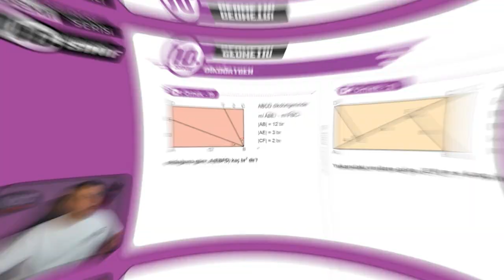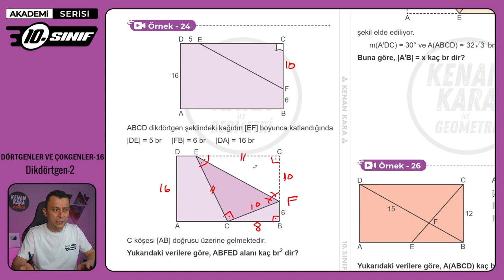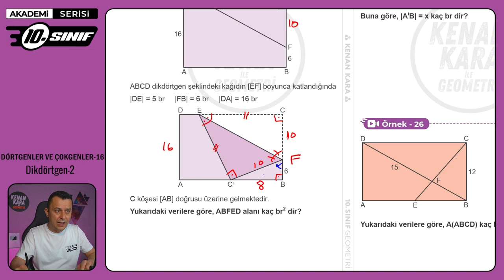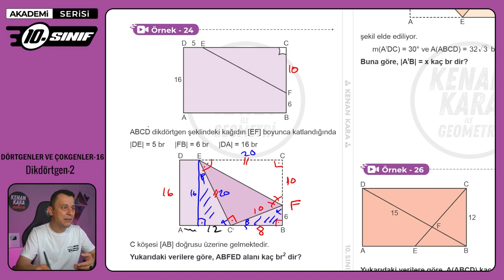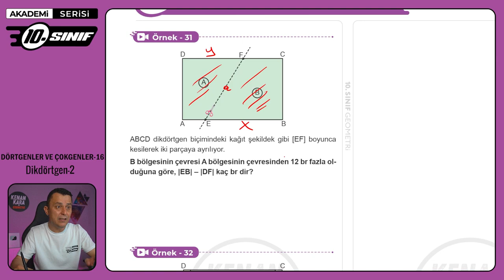DÖRTGENLER VE ÇOKGENLER-16 | Dikdörtgen-2 | 10.Sınıf Konu Anlatımı | Akademi Serisi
10. sınıf Matematik dersinde Dörtgenler ve Çokgenler konusundaki Dikdörtgen kısmının anlatımı